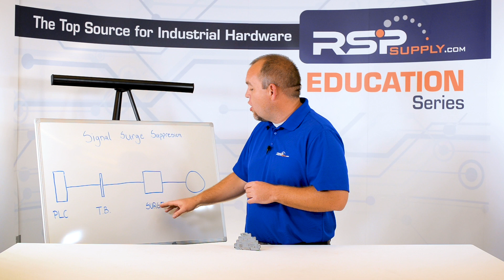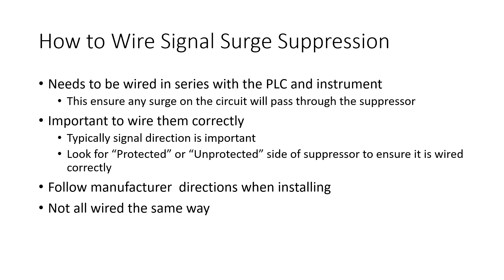How to Wire Signal Surge Suppression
- Needs to be wired in series with the PLC and instrument
    - This ensures any surge on the circuit will pass through the suppressor
- Important to wire them correctly
    - Typically signal direction is important
    - Look for “Protected” or “Unprotected” side of suppressor to ensure it is wired correctly
- Follow manufacturer directions when installing
- Not all wired the same way

Want to see similar products to those featured in this video

Additional Links -